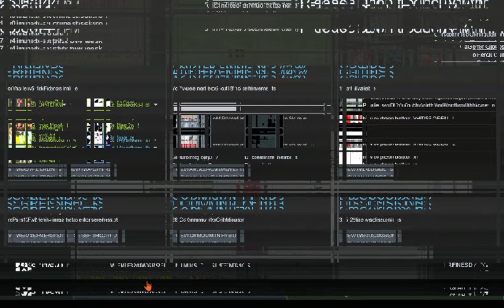CORRUPTED: "Please, don't touch anything!"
srsly what happened valve. Fix IT!